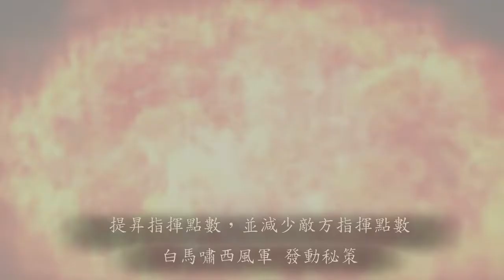三國志12対戦版【丞相諸葛武侯】@白馬嘯西風 三國志12連線對戰 Three Kingdoms Gameplay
三國志12 対戦版 【丞相諸葛武侯】遊戲實況 LIVE 生放送
實況網址: